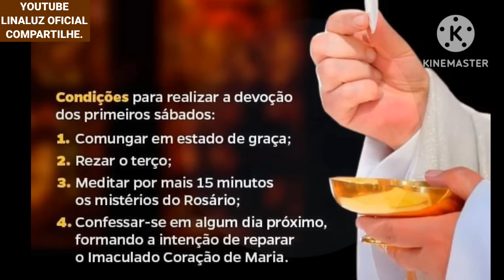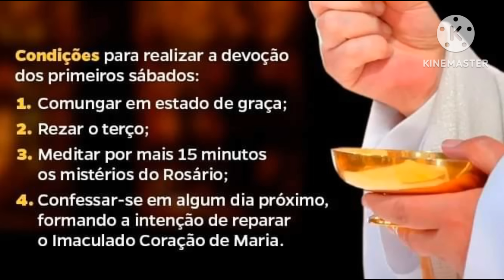Preparem-se No Dia 6 De Janeiro, Ouçam Meus Apelos Divinos.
Nossa Senhora em Fátima  nos pediu que façamos nos primeiros 5 Sábados de cada mês , a reparação dos pecados cometidos e ofensas contra o seu imaculado coração, ela avisou sobre a Rússia e sobre a paz  no mundo.
COMPARTILHEM! VEJAM TAMBÉM OS OUTROS VÍDEOS AQUI DO CANAL LINALUZ! ATIVE O SINO DE NOTIFICAÇÕES! DEIXEM O SEU LIKE E O SEU COMENTÁRIO!